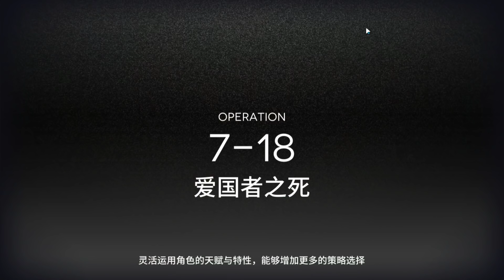7-18 Hard Mode S Def S Magic Resist Boss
After you seen this vid i alerdy start making more showcase and skill animation 3 look forward for it good luck ch 7 its fun and hard